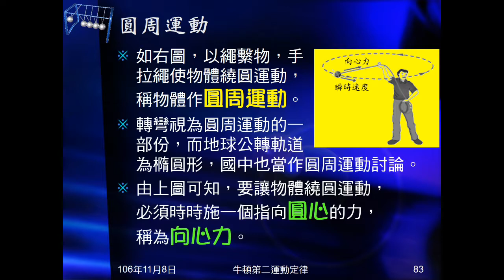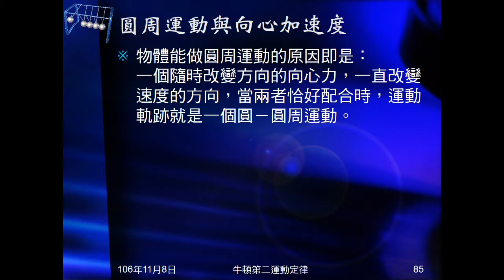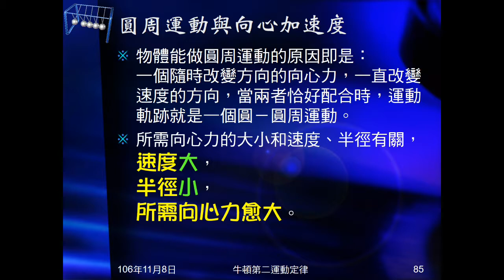106學年國三理化＿牛頓運動定律36：圓周運動；向心力；向心加速度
說明圓周運動的意義，圓周運動需要向心力。介紹向心力及向心加速度。及向心力大小與什麼因素有關。